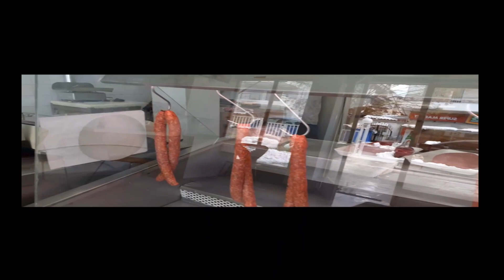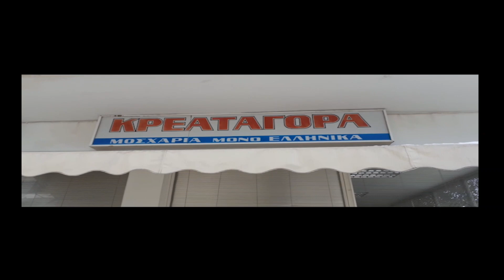Πρώτη έξοδος για ψώνια μετά την Κακοκαιρία (ΜΗΔΕΙΑ 2021)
Κάνοντας ένα LIKE στο βίντεο μας βοηθάτε πολύ στο να δημιουργήσουμε ακόμα περισσότερα νέα βίντεο Ζαχαροπλαστικής και μαγειρικής! Σκοπός μας είναι να βοηθήσουμε όλους εσάς που ασχολείστε αγαπάτε και ενδιαφέρεστε για την μαγειρική τέχνη!!!

Επεξεργασία ήχου και εικόνας: Ηχοληψία Αλέξιος Νικολουτσόπουλος Mastering. Engineer Φωτορεπόρτερ - Οπερατέρ
Films Producer

Το κανάλι μας ως επίσημος συνεργάτης της εταιρείας  Google You tube  προστατεύετε από  ειδικό πρόγραμμα  προστασίας  συνεργατών και διαθέτει Τεχνικό και Νομικό τμήμα το οποίο μας παρέχει  τις απαραίτητες πληροφορίες για όσους δολίως και σκοπίμως αναγράφουν προσβλητικά σχόλια και αναρτήσεις  έτσι έχουμε την δυνατότητα διαγραφής πλαστών λογαριασμών και τον εντοπισμό αυτών σε συνεργασία με την δίωξη ηλεκτρονικού εγκλήματος για όλες τις νόμιμες συνοπτικές νομικές διαδικασίες που θα επιβληθούν και  επιβαρύνουν τον κακόβουλο χρήστη.

Δείτε αναλυτικά την συνταγή μαζί με φωτογραφίες στην ιστοσελίδα μας.